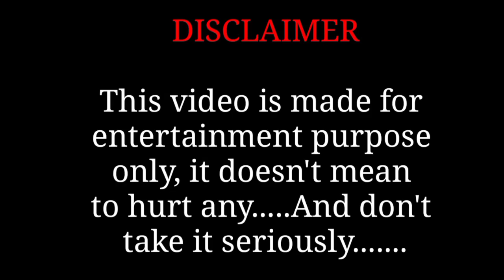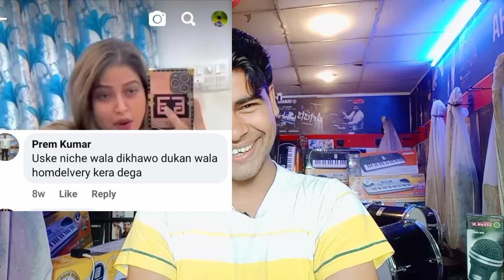PUBLIC COMMENTS ON INSTAGRAM REELS||20 SARFROSH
PUBLIC COMMENT ON INSTAGRAM REELS SARFROSH 20

by Sarfrosh